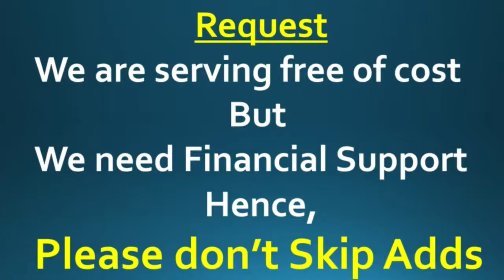100% questions from my video-SV University Zoology 1 st semester question paper | HSR Bioinf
100% questions from my video-SV University Zoology 1 st semester question paper | HSR Bioinfo